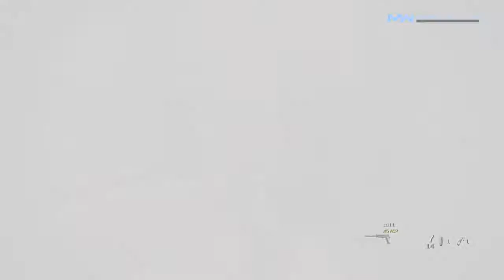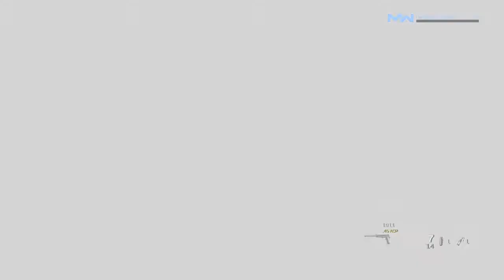Firdt time playing and i am mellle king punching peouple to death Call of DutyModern Warfare